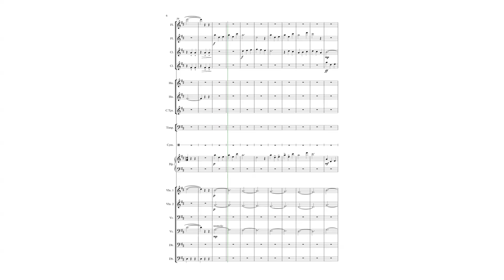Comet Observatory: Super Mario Galaxy // Orchestra Cover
This is the Comet Observatory music from Super Mario Galaxy, composed in Sibelius 7.5. I transposed it from ear, enjoy!

Arrangement by Tim Burnelis
Original by Nintendo